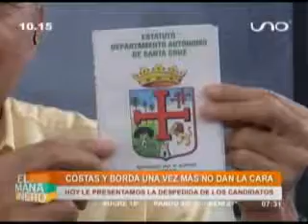Candidatos a la Gobernación se despiden en El Mañanero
En el sector político del programa El Mañanero de la Red Uno, cuatro de seis candidatos a la Gobernación presentaron sus propuestas por última vez. Los candidatos aprovecharon el espacio para pedir el voto y para despedirse de los electores, toda vez que el último día para hacer campaña es este miércoles